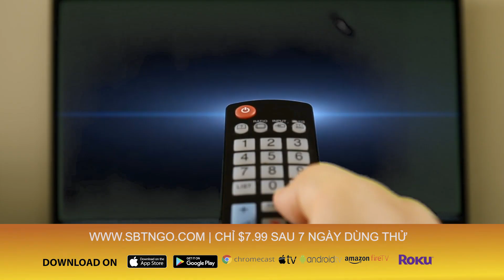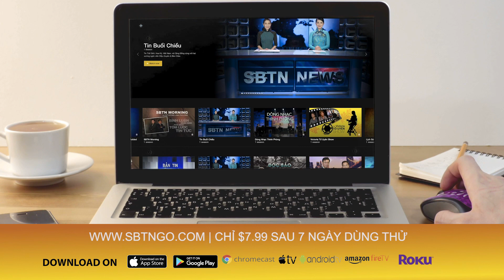Thế Giới Hôm Nay | 27/09/2019